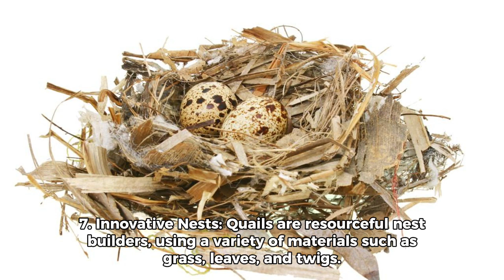Quails | Top 10 beautiful facts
Experience the sheer beauty of nature with our short film on Quails. Discover the top 10 outstanding and breathtaking facts in this quick 3-minute story!